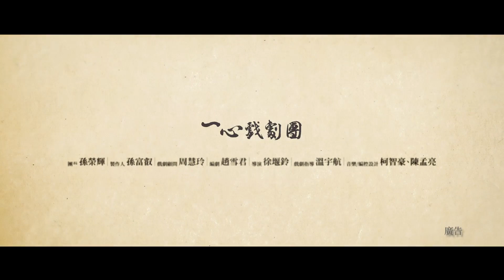《相看儼然》一心戲劇團｜2024臺灣戲曲藝術節 宣傳影片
「求新求變」卻又以「不變的傳統」以應萬變的一心戲劇團，每年的新作均令人好奇而企盼。《相看儼然》是以華人圈最暢銷女作家-張曼娟的作品《儼然記》為發想，傳藝金曲獎最佳編劇-趙雪君改編，細緻典雅的劇場天后-徐堰鈴執導，柯智豪、陳孟亮的音樂設計與編腔、崑曲天王-溫宇航的戲劇指導，預期再掀歌仔戲浪漫新風潮。

《相看儼然》一心戲劇團｜2024臺灣戲曲藝術節
2024/05/11-2024/05/12